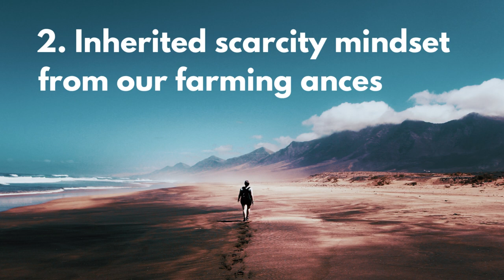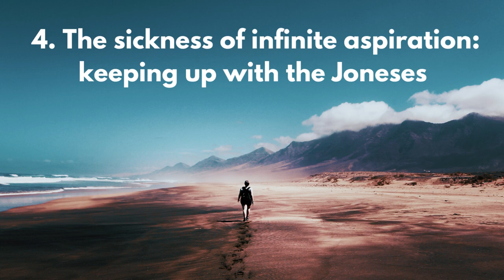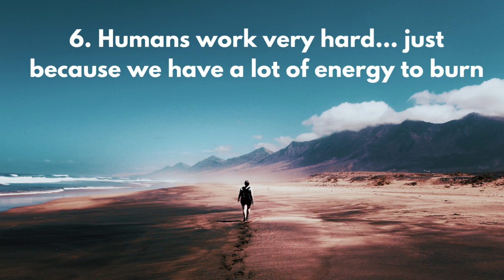The Book That Changed How I View Work (Work, by James Suzman)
This video highlights ideas from James Suzman's book "Work, A History of how We Spend Our Time". We present six possible explanations as to why humans continue to work so hard despite the economic growth and technological progress we've experienced over the last century. We are currently in the midst of an AI revolution - will productivity gains enable us to enjoy more free time or are we doomed to stay busy at work forever?